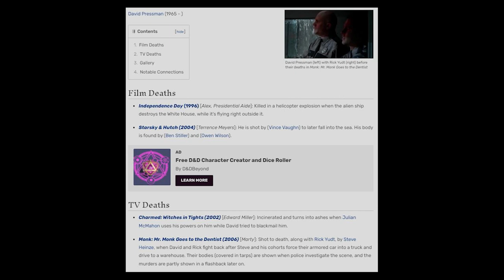David Pressman Reacts To His Cinemorgue